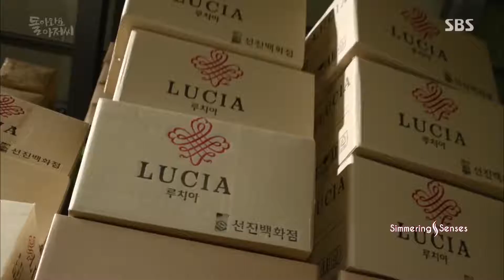Patola Korean Mix 7C Drama Come Back Mister F0 9F 92 97